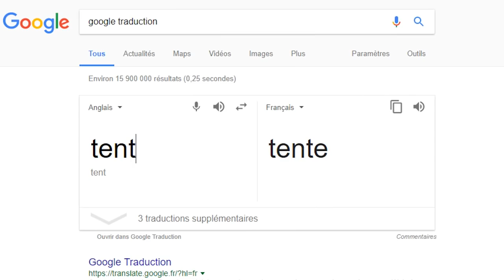VOUS ALLEZ PLEURER EN VOYANT ÇA - Minecraft